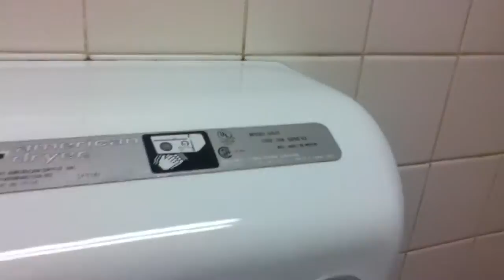American Dryer hand dryer